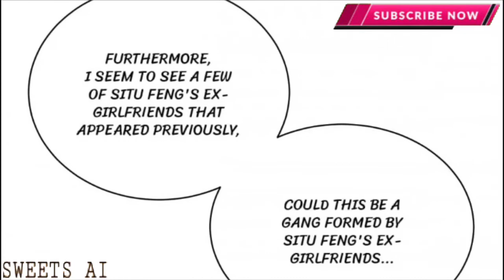Handsome, You Won't Get Me Chapter 30 (English) | sweets ai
Handsome You Won't Get Me

This video is entirely fan made by the manga fan all things related to copyright on image, if you are the owner have any recommend with my video please contact , Thankyou